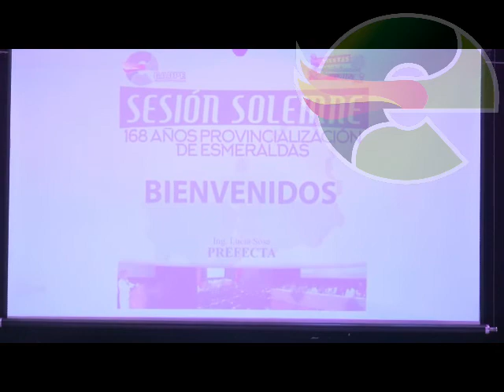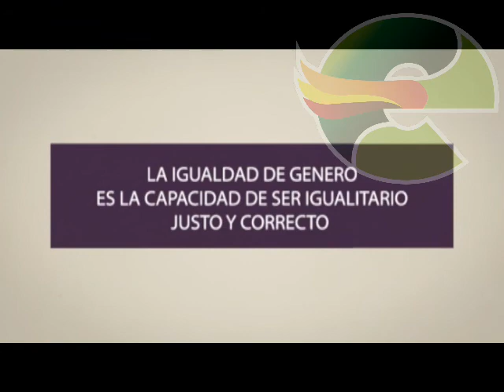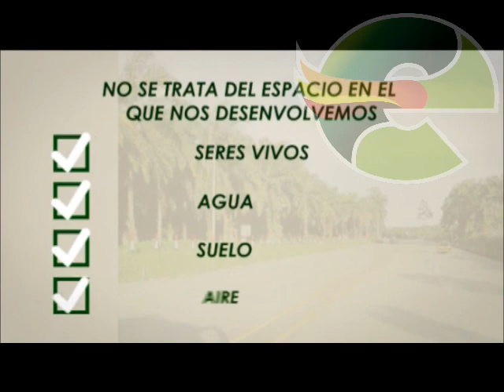REVISTA INFORMATIVA VIVE ESMERALDAS 30 DE NOVIEMBRE 2015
Programa de rendición de cuentas de la Prefectura de Esmeraldas.